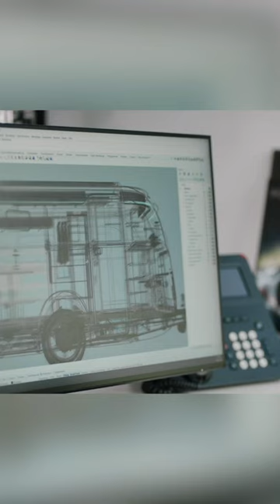Airstream Studio F. A. Porsche Concept Travel Trailer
A look at the all-new Airstream Studio F. A. Porsche Concept Travel Trailer.